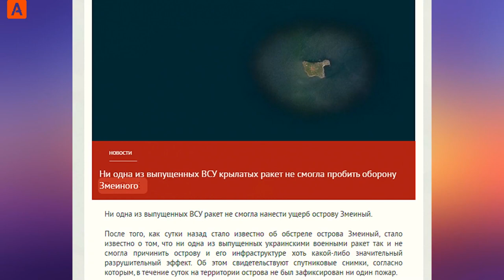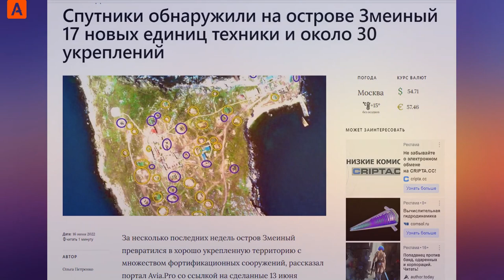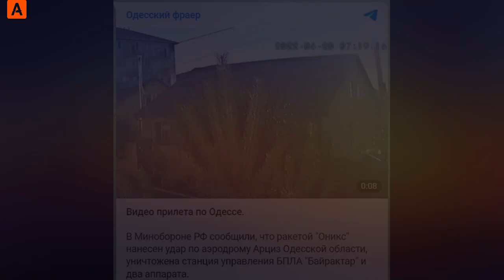Атака ВСУ на Змеиный ¦ Ответка по ВСУ в Одессе за удары по вышкам ¦ «✫Аспекты✫»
• Украина получает по сусалам Провальная атака ВСУ на Змеиный и ответочка по Одессе за удары по вышкам. Украина получила от России сдачи - минус 3 "литака" и станция управления БПЛА «Байрактар»...